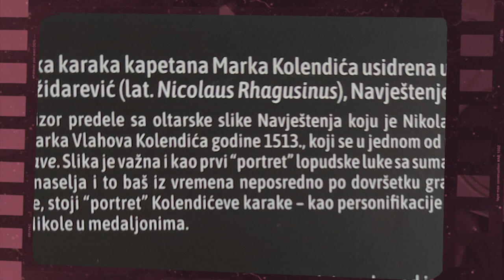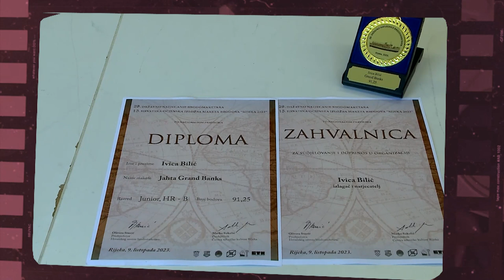UZ ULICU NIZ ULICU EP 108 MLADEN MITIC 07.03.2024.